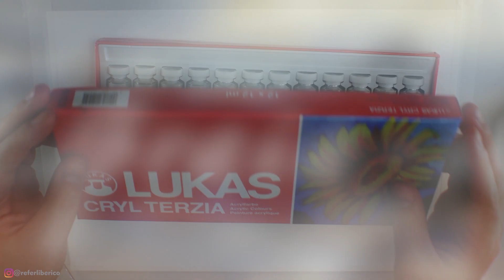Espraia-se Projeto contemplado pelo Prêmio Funarte RespirArte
Espraia-se
Uma Realização Funarte
Projeto contemplado pelo Prêmio Funarte RespirArte
Fundação Nacional de Artes e do Ministério do Turismo

00:00 Uma Realização Funarte
01:00 Projeto contemplado pelo Prêmio Funarte RespirArte
Espraie-se,
Caminhe pela praia e pare.
Pense o quanto de vida ainda tem pra espraiar-se.
É tudo tão novo, de novo, enquanto você mesmo reinventa a sua história e para.
E contempla. E se espraia.

No movimento da vida,
A vida se alarga e se forma em lida,
Uma lida que se lê nos cantos, à beira da praia,
E no encontro com outro que te para,
que te contempla, que te percebe.
Espraiar-se é dar-se a perceber
Na orla gigante que é a vida.

Afinal, ser é ser percebido.
Viver é permitir que os outros te percebam.
Ninguém se percebe na correria do dia,
No trânsito longo, na preocupação constante,
Na tristeza ou na guerra.
Quando a vida não é percebida,
Ela deixa de ser vida.
E é o acaso. É morte.

Pare. Pense. Sente aqui, à beira da praia.
Se espraie. Sinta a vida que brota e te chama,
De novo e mais uma vez para se dar a perceber
Aos outros.
A vida se faz no encontro com o outro.
Vida é encontro
e só se significa quando se compartilha.
Compartilhe, pois, seus desejos,
Sua história e seu jeito de ser.

Compartilhe-se. Espraie-se.
Observe a beleza da vida
No dar-se aos outros.
Dar-se a conhecer.
A perceber.
Ninguém vive sozinho.
A gente se percebe junto.

Na beira da praia a nossa percepção é constante,
O mar, o sol, a natureza que nos cerca,
É vida que floresce e nos clama
Para parar e contemplar.
A natureza, assim, se mostra para nós.
Se dá ao nosso conhecimento,
Se espraia em nossa vivência.
E ela mesma faz parte de nós.

Tudo o que percebemos e conhecemos
É dado num mundo que se compartilha.
Nos afeta imediatamente ao serem observadas.
O que te afeta?
O que te percebe?

Contemple essa praia,
Esse horizonte que se abre é novo.
Todas as sensações ao observa-la são novas
E constantemente novas
Enquanto sua vida for repleta de possibilidades
E cheia de novos significados possíveis.
Porque tudo é sempre tão impreciso.
A vida não é um jogo que se forma em regras,
Mas um ambiente que se navega
Na imprecisão.

Ninguém navega no mesmo mar duas vezes
Pois, vida e mar mudam e não são precisos.
Há tempestades, maremotos,
fortes rajadas de vento que parecem o fim do mundo.
Mas a vida se reinventa e o mar também,
E é tudo tão novo, de novo e sempre.
Vida e mar na praia se espraiam
Porque se jogam, se entregam
E se renovam.

Uma vida que não se espraia,
Não se dá a perceber,
E uma vida que não se percebe,
Não vale a pena ser vivida.
Vida e Mar quando juntos
Forma A(Mar).
Amar é compartilhar.

Amar que contempla o horizonte
Que vê a natureza e suas inúmeras espécies de vida
Que brotam como novos rebentos de possibilidades, sempre.
E tudo isso se ama. Não se questiona.
Ame os fatos.
Ame a vida.
Ame as possibilidades do aqui e do agora.
E se não der, ao menos tente.

Esqueça tudo aquilo que te apavora.
Apague tudo aquilo que te exclui.
Dê fim ao preconceito,
À intolerância.
Ao ódio.
Não se conforme com quem te julga,
Ou quer te formar
não seja leviano.
Ser livre não é escolher o próprio caminho,
Mas apartar-se de todos os já traçados para você.
Livre-se.
Ame-se. Sinta-se. Seja si mesmo.
Espraie-se.